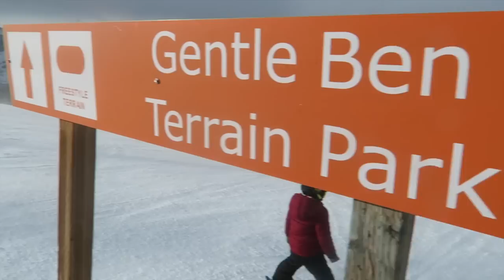Try not to Sing! 🎤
More Below 👇🏻👇🏻👇🏻
The Meet the Millers family (Derek, Bre, Brielle, Bode, Ember, and Cosette) play the "try not to sing" challenge while driving up for a day of skiing.  The kids ski for the first time on a black diamond! ◆

BREMILL